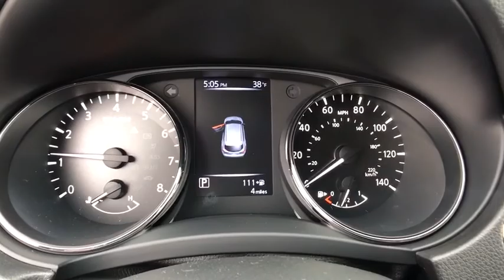2018 Nissan Rogue Sport Reno, Carson City, Northern Nevada, Roseville, Folsom, NV A6023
2018 Nissan Rogue Sport
2018 Nissan Rogue Sport SV - Stock#: A6023 - VIN#: JN1BJ1CR1JW206452